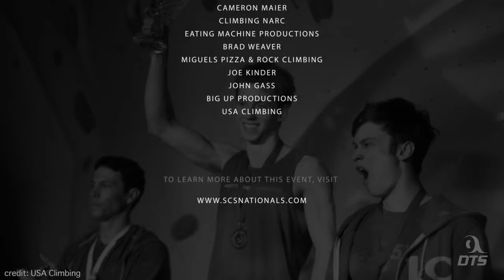Brad Weaver Profile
Profile of Brad Weaver, 2014 SCS National Champion